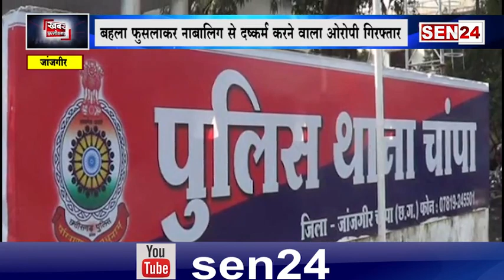जांजगीर चापा : अपने ही मोहल्ले की नाबालिक लड़की से युवक ने किया दुष्कर्म, भेजा गया जेल!